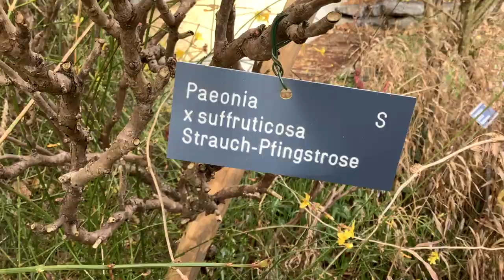Beautiful: Paeonia suffruticosa Strauch-Pfingstrose (E: tree peony. im Februar, in February